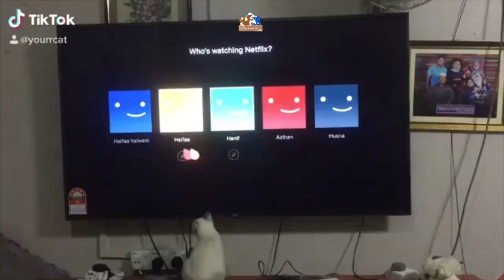😹😻Try Not To Laugh Watching Funny cats Compilation | Funniest cats 😹 😻